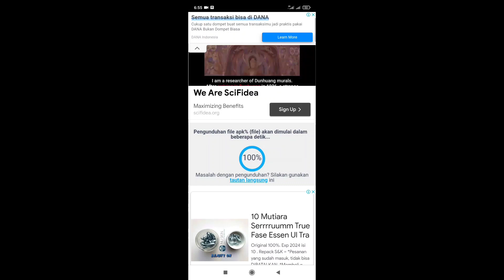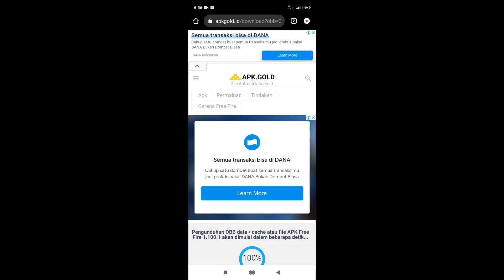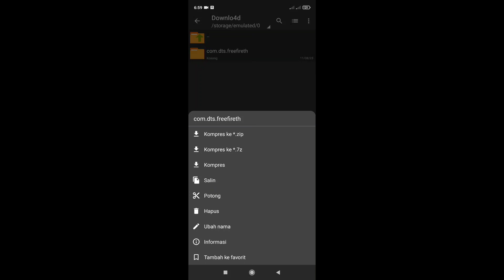Cara Mengatasi Layar Hitam Atau Black Screen Di Free Fire Terbaru Setelah Update 2023 | Part2